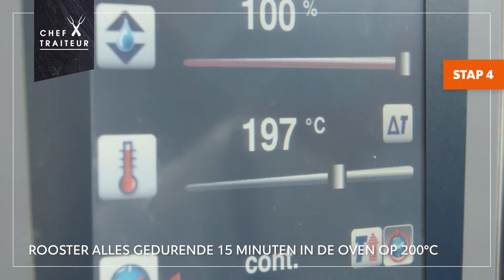Salade van geroosterde bieten en kikkererwten met yoghurtdressing met dille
Dit bijgerecht met rode bieten is rijk aan mineralen en vezels. De aardse smaak past helemaal bij de eindejaarsperiode. De yoghurtdressing vormt een fris tegenwicht. Door de frambozenvinaigrette worden de bietjes lekker zoet van smaak.